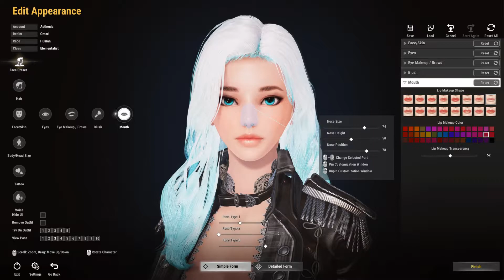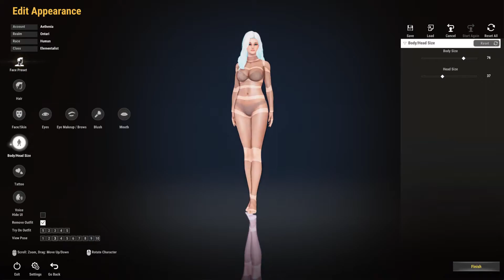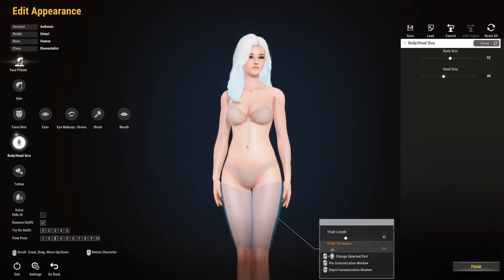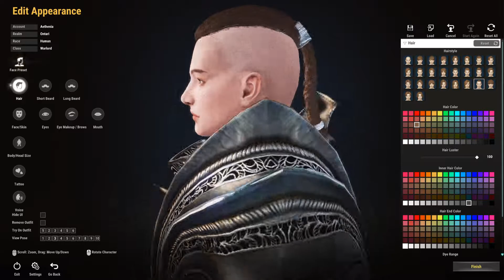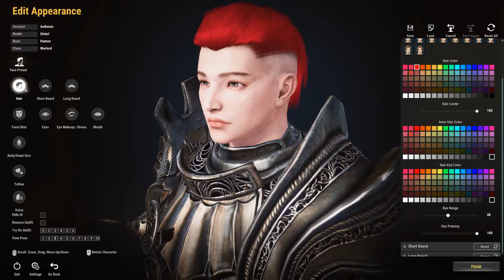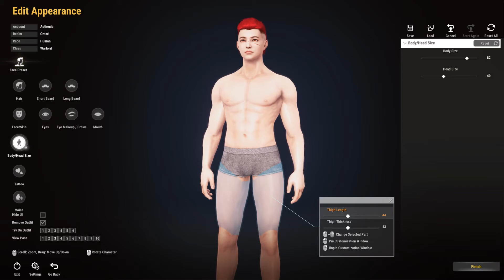【Elyon】 In-Depth Human Character Creation [NA/EU CBT]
I was lucky enough to get access to the Elyon's 1st cbt for NA/EU and what was the first thing I record? All the current races' character creation! I previously posted a video of the Elf customization back when Elyon was still called A:IR and they've updated the character creation a lot for the better! This video has both in-depth (excluding voices) female and male customizations for the Human race. Anyways, I hope you guys enjoy the video!  If there are any videos that you'd like to see please let me know! ♡

0:00 - Intro

0:12 - Female Customization Starts / Presets & Hair
1:39 - Female Face / Skin
2:07 - Female Eyes
2:29 - Female Makeup / Brows
3:00 - Female Blush
3:12 - Female Mouth
3:26 - Female Face Sliders
4:37 - Female Body / Head Sliders
5:30 - Female Tattoos
6:00 - Female Done / Mage Pose

6:10 - Male Customization Starts / Presets & Hair
7:22 - Male Short & Long Beards
7:39 - Male Face / Skin
8:06 - Male Eyes
8:33 - Male Eye Makeup / Brows
8:56 - Male Mouth
9:06 - Male Face Sliders
10:05 - Male Body / Head Sliders
10:52 - Male Tattoos
11:19 - Male Done / Warlord Pose

Elyon is a massively multiplayer online role-playing game developed by Krafton and published by Kakao Games. The game has focused on dynamic combat between two Realms, Vulpin and Ontari, with players using diverse skill combinations on the basis of the non-targeting system.

✿My computer specs:
CPU: Intel Core i7-4770K
RAM: 16GB
GPU: MSi RTX 3070 8GB
HDD: SSD: 500GB HDD2: 2TB